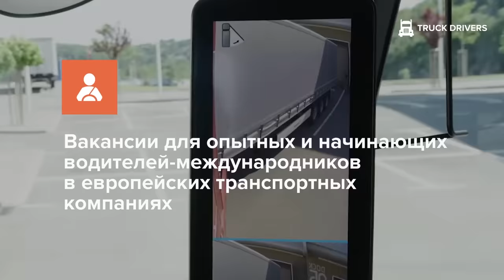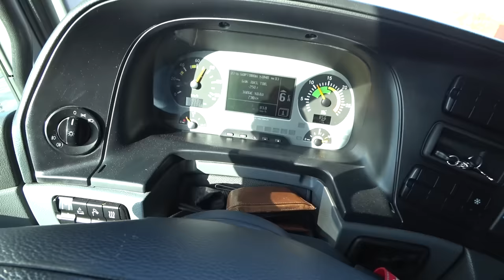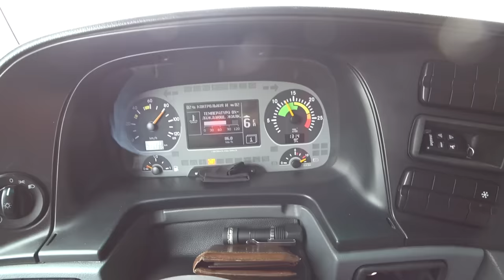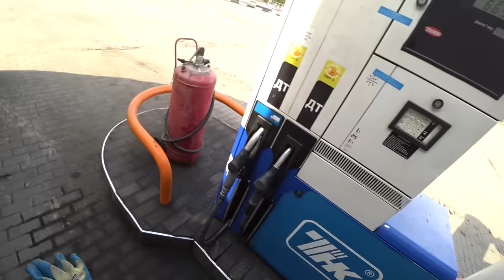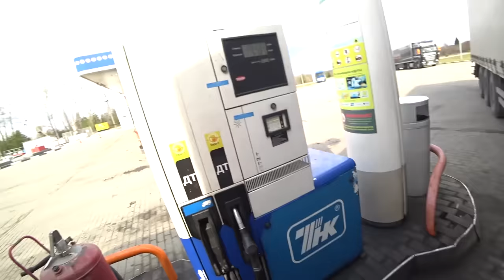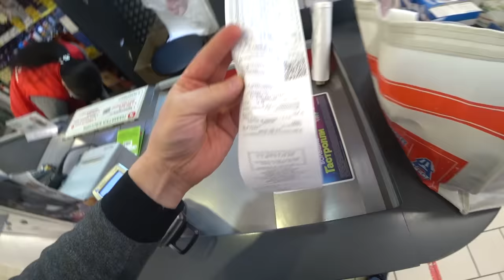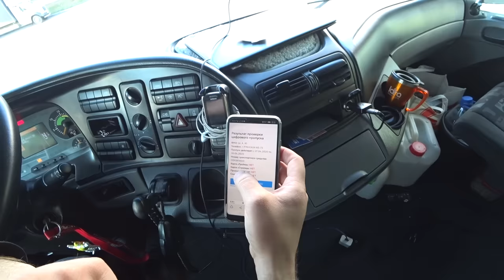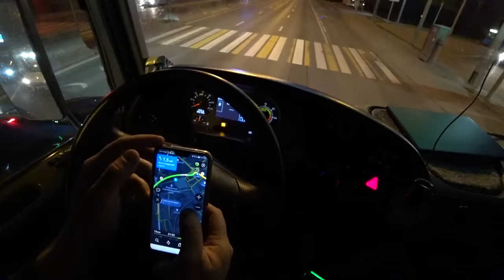Проснулся в Кузнецке до выгрузки 800км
Проснулся в Кузнецке и моя задача доехать до Москвы до вечера. Меня настрощали говорили на трассе блок посты, менты,проверка документов..Нечего подобного если есть груз езжайте и работайте нечего не ссыте!
Я вписался уже в работу на неделю вперед,так что будем работать и зарабатывать!

Группа ВК 12 колёс Заходи скинь фото своего грузовика Мы оценим!
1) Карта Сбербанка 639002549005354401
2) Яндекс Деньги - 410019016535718